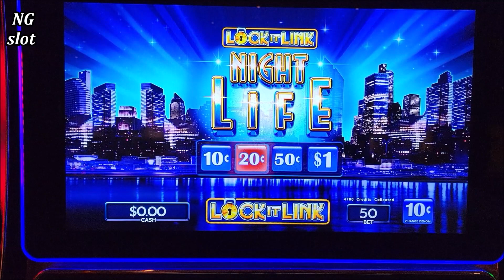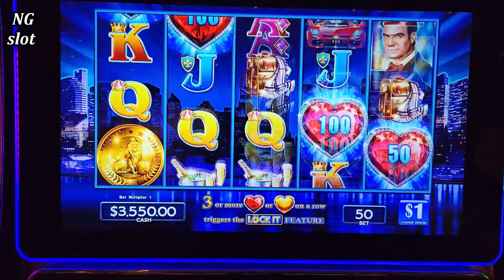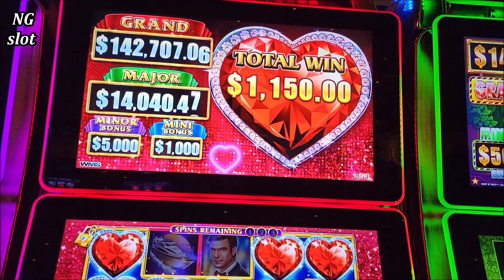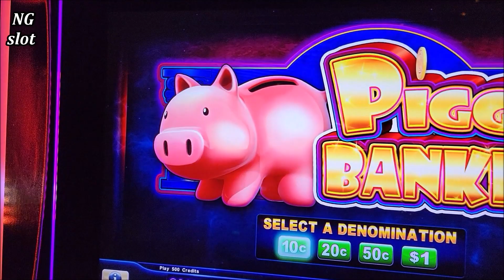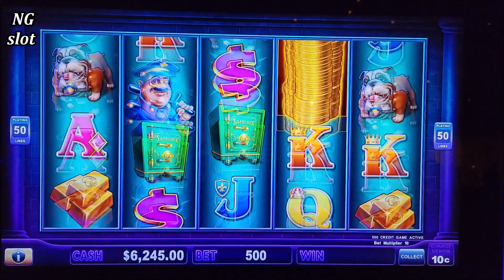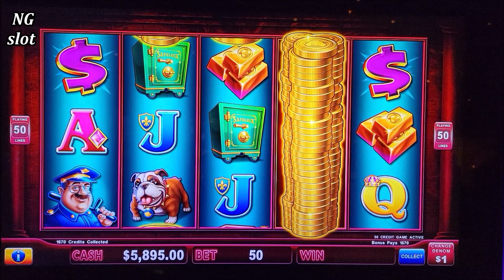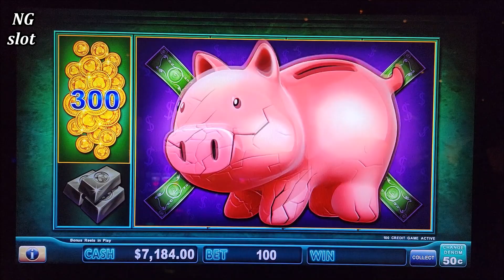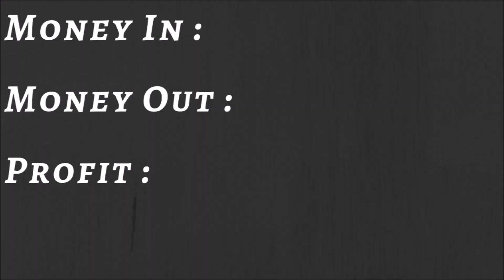4 HANDPAY JACKPOTS High Limit Lock It Link Slots | Las Vegas Casinos Jackpot Winners | SE-9 | EP-15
lock it link slot machine jackpot, high limit piggy bankin slot machine jackpot, high limit lock it link slot machine handpay jackpot, las vegas casinos jackpots, how to win on slot machines, how to beat the casino , las vegas casinos high rollers !